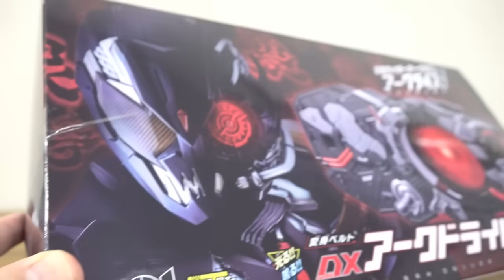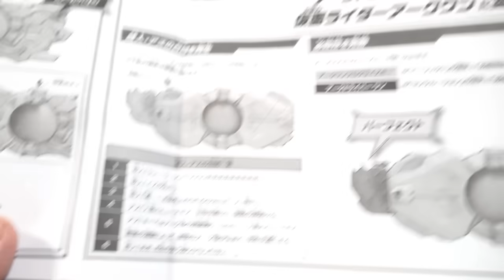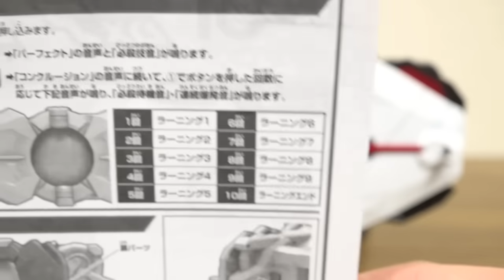アーク様とアークワンに変身！プレバン限定 DXアークドライバー & アークワンプログライズキー レビュー！或人とアズの台詞収録・メモリアルモード搭載 仮面ライダーゼロワン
仮面ライダーゼロワン レビュー動画一覧